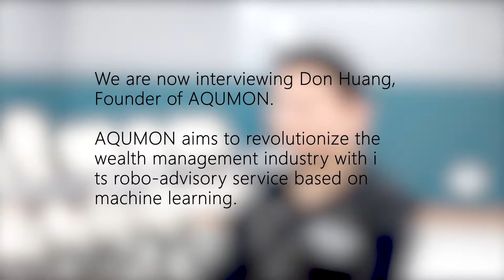HKUST Entrepreneurship Center Interview with Dr. Don Huang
Proudly an alumni of HKUST, Dr. Don Huang talks about his start-up journey and words to the youngsters.